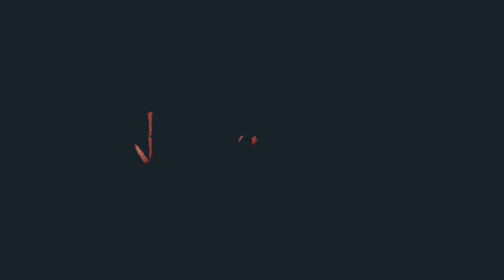Necrotic Filth Trailer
Teaser trailer for something I'm putting together.